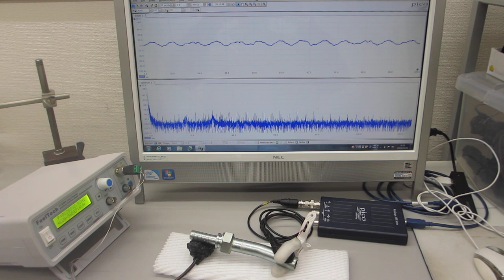超音波伝搬現象に関する基礎実験ーー超音波プローブの伝搬特性を測定・解析・評価する技術ーー（超音波システム研究所）